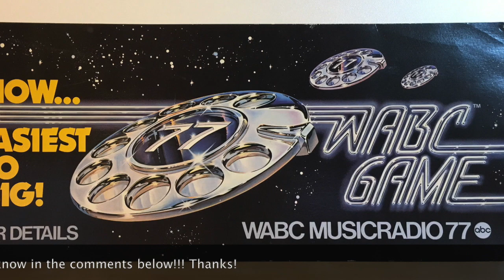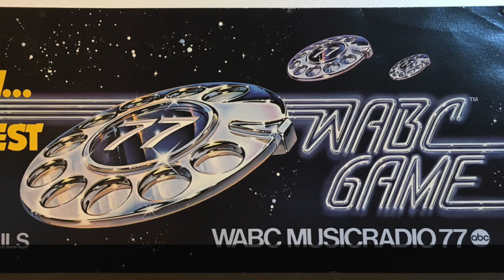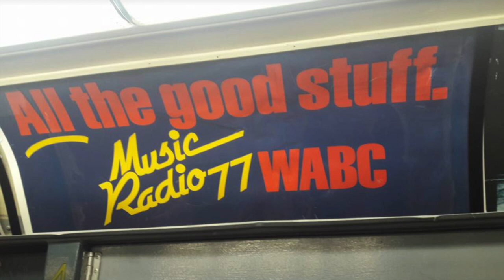WABC 77 New York - Dan Ingram - September 1975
WABC 77 New York - Dan Ingram - September 1975. Radio Aircheck.